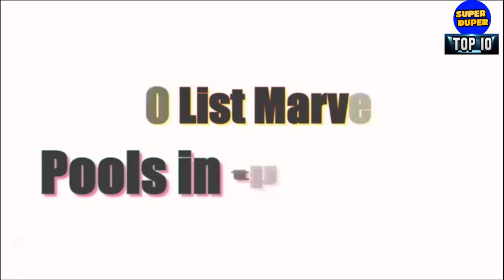Top 10 List Marvelous Pools in the World- HD